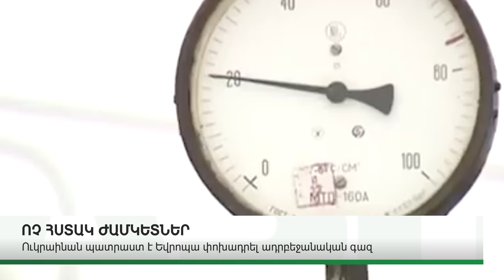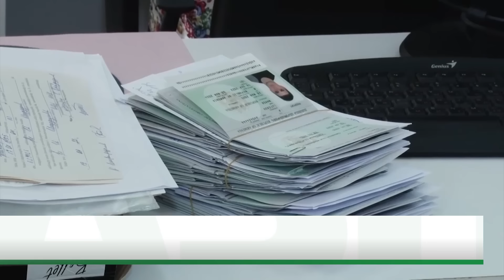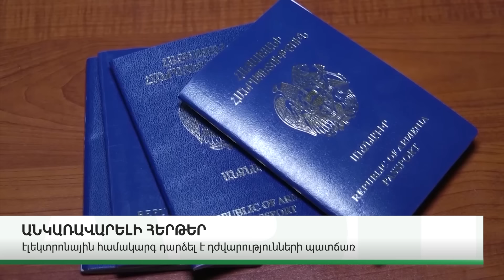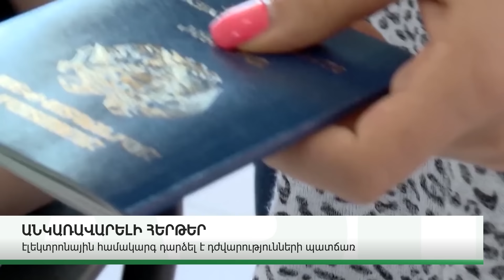ՆՈՐ ՄԱՆՐԱՄԱՍՆԵՐ. ԿԱՐԵՎՈՐ ԼՈՒՐԵՐ. ՕԳՈՍՏՈՍԻ 30, 2024Թ.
ABN TV
UCOM - 196
Rostelecom - 32

Կայք՝ abnews.am